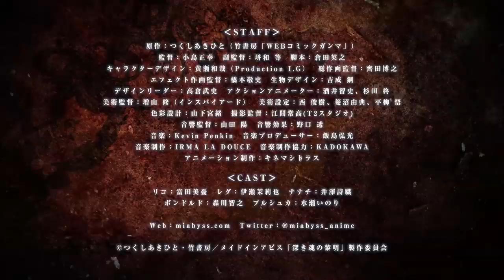Made in Abyss : L'aurore de l'âme des profondeurs | Trailer Officiel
⛏️ Première européenne du film Made in Abyss : L'aurore de l'âme des profondeurs.

La suite directe de la série arrive le 28 février dans votre Kinépolis
Cédez à l'appel de l'Abysse. (attention, int -12ans)

Dans un monde où tout a été exploré, il ne reste plus qu’un seul mystère : le gouffre nommé Abysse. Il est si profond que personne n’en a encore vu le bout. Il abrite des créatures singulières, et on y trouve de précieuses reliques au fonctionnement inexplicable et impossibles à reproduire. Cet Abysse fascine tant les gens qu’ils ne peuvent s’empêcher d’y partir à l’aventure. Au fil des générations, ces courageux aventuriers qui bravent le gouffre furent appelés caverniers.

Rico est une jeune orpheline habitant à Orse, la ville bâtie aux abords de l’Abysse. Son rêve est de devenir une grande cavernière comme sa mère, Lisa, et de découvrir le secret de ce gouffre. Un jour, alors que d’autres caverniers découvrent le sifflet blanc de Lisa, Rico se décide à plonger jusqu’au fond de l’Abysse. Légu, le robot amnésique que Rico avait trouvé peu avant cela, part avec elle pour tenter de recouvrer ses souvenirs.

Arrivés au quatrième niveau de l’Abysse, Rico se fait grièvement blesser par un perceballe. Un cavernier perdu, Nanatchy, vient à sa rescousse. Nanatchy finit par rejoindre leur groupe, et tous trois partent en direction du cinquième niveau, où les attend Bondold. Là-bas, ils vont rencontrer une jeune fille du nom de Prushka…

Inscrivez-vous gratuitement sur Wakanim.tv pour accéder au meilleur de l'animation japonaise en streaming et en téléchargement.